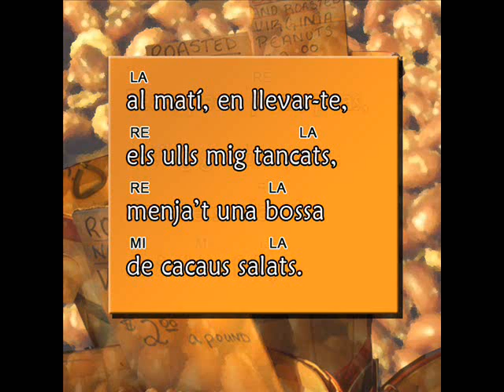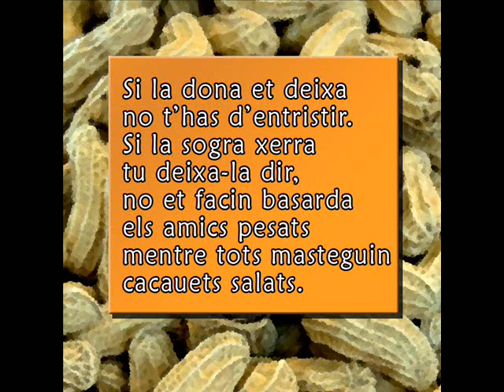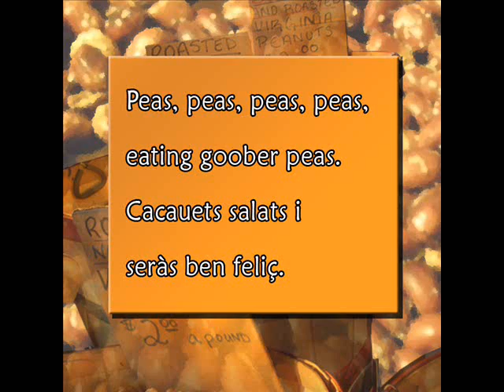Cacauets salats (goober peas) El Grup de 3.wmv